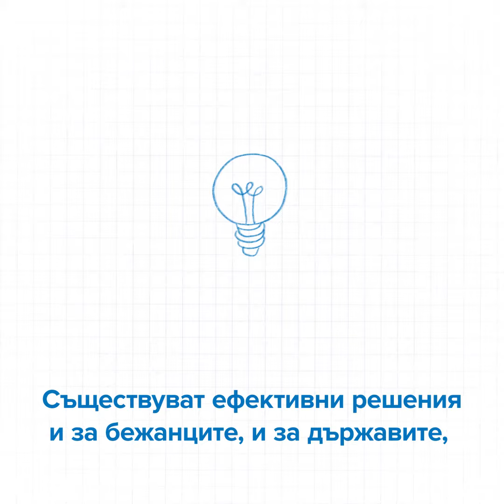Подкрепа ЗаБежанците: 7 неща, които ЕС може да направи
Седемте основни призива за действие на ВКБООН към следващия Европейски парламент